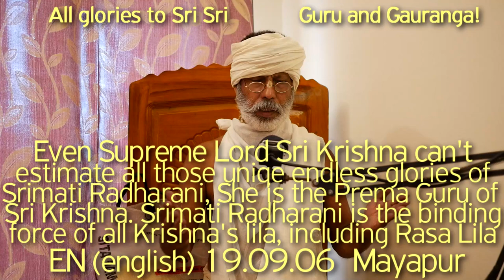SBen190906 Even Sri Krishna can't estimate all those uniqe endless glories of Srimati Radharani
Even Supreme Lord Sri Krishna can't estimate all those uniqe endless glories of Srimati Radharani, Srimati Radharani is the Prema Guru of Sri Krishna, Srimati Radharani is the binding force of all Krishna's lila, including Rasa Lila,

Harikatha by Shyam Das Baba, ShyamBaba, Shyam Das Babaji Maharaj,  Radhashtami, Radha Krishna Tattva, Srila Prabhupad, Hari Katha, Guru Tattva, Guru Seva, Guru Darshan, Bhakti Vinod Thakur,  Sri Krishna, Navadwip, Mayapur